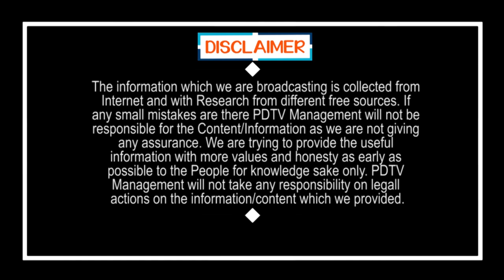Chandrababu New Sketch | TDP | చంద్రబాబు కొత్త స్కెచ్, టీడీపీలో ఆ ముగ్గురు.. కీలకం | PDTV News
చంద్రబాబు కొత్త స్కెచ్, టీడీపీలో ఆ ముగ్గురు.. కీలకం | Chandrababu New Sketch | TDP | PDTV News